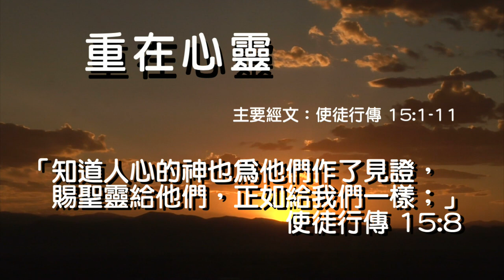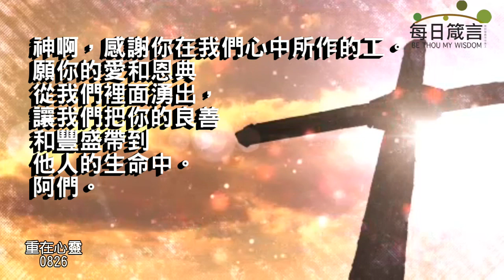每日箴言_230826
重在心靈（使徒行傳 15:1-11）